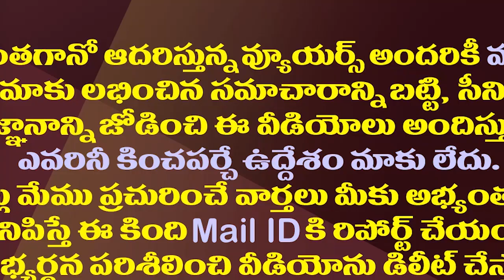ప్రతిపక్షాలపై జగన్ బ్రహ్మాస్త్రం..గెలుపుపై లెక్క పక్కా| YS Jagan's Strategy To Win The Next Election